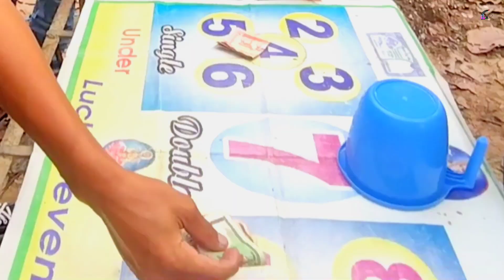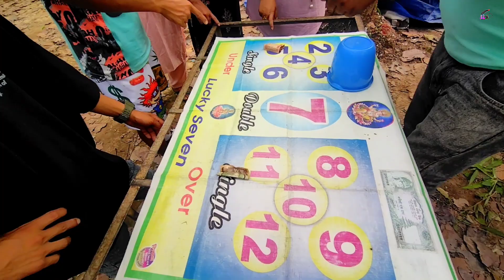Supaade ma sakelaa ghumdai😀😍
Hello guys 👋☺️ You are visiting supade sakela nacha form this video.Thank you all.In this video I try to best myself . Thank you for your support.
I miss you all friends keep support me ❤️
     comments
     Shere

halka ramailo